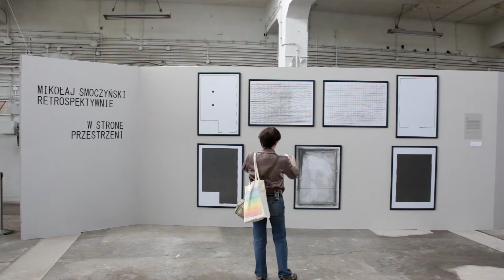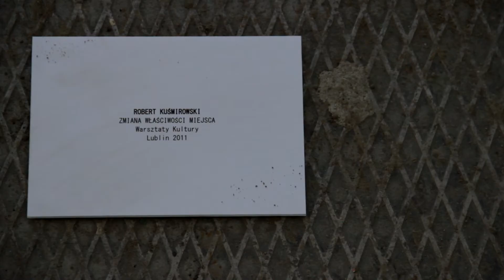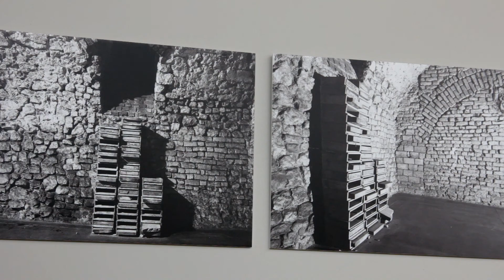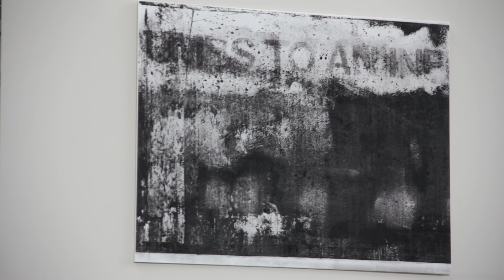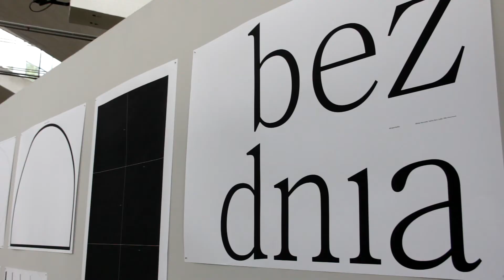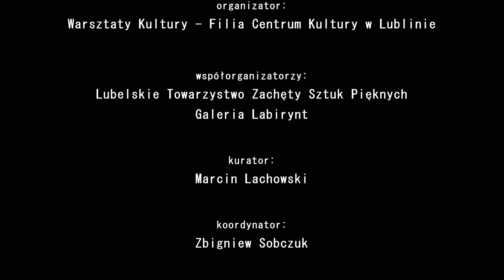Mikołaj Smoczyński - Retrospektywnie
Mikołaj Smoczyński (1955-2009) był artystą wszechstronnym, posługującym się szeroką skalą poetyk, mediów, formuł artystycznych. Jednocześnie jego twórczość pozwala wydobyć spójny, konsekwentny charakter. Artysta definiując swoją pozycję jako outsidera, dystansował się od bieżących mód, konwencji, fascynacji. Jego sztuka była wyrazem poszukiwania surowości materii, dotykania podstawowych form egzystencji, poprzez wzrok, dotyk, fakturę, rozpoznanie przestrzeni, której nie zostały nadane jeszcze utylitarne znaczenia. Odkrywał tajemniczy spektakl w najbardziej elementarnych substancjach -- chropowatej fakturze powierzchni, rozsypanym pyle, spękanej glinie, szorstkości supremy.

Cykl trzech wystaw w Warsztatach Kultury, Galerii Lipowa 13, Galerii Labirynt został pomyślany jako pełna prezentacja dorobku artysty, akcentująca wewnętrzny związek pomiędzy różnymi formułami wypowiedzi artystycznej. W przestrzeniach wystawowych spotkają się monumentalne realizacje z fotograficznymi studiami pracowni artysty, wielkoformatowe obrazy z dokumentacją jego przestrzennych aranżacji. Smoczyński odsłaniał w swojej twórczości kolejne warstwy rzeczywistości, my zaś będziemy świadkami skomplikowanych meandrów tej podróży.

Organizator: Warsztaty Kultury -- Filia Centrum Kultury w Lublinie
Współorganizatorzy: Lubelskie Towarzystwo Zachęty Sztuk Pięknych, Galeria Labirynt
Kurator: Marcin Lachowski / Koordynator: Zbigniew Sobczuk, Asystentka: Anna Gładysz

Wystawy realizowane w ramach projektu Mikołaj Smoczyński i Robert Kuśmirowski - pomiędzy realnością i metaforą.

26 sierpnia 2011, godz. 18:00
„Mikołaj Smoczyński Retrospektywnie -- W stronę przestrzeni"
wystawa z udziałem Roberta Kuśmirowskiego
Warsztaty Kultury w Lublinie, Lublin, ul. ks. Popiełuszki 5
Wystawa czynna od 26 sierpnia do 25 września 2011
od wtorku do niedzieli w godzinach 13:00--19:00

16 września 2011, godz. 18:00
„Mikołaj Smoczyński Retrospektywnie -- Na granicy widzialnego"
Promocja katalogu retrospektywnego Mikołaja Smoczyńskiego
Galeria Lipowa 13 (LTZSP), Lublin, ul. Lipowa 13
Wystawa czynna od 16 września do 23 października 2011
od wtorku do niedzieli w godzinach 14:00--19:00

16 września 2011, godz. 19:30
„Mikołaj Smoczyński Retrospektywnie -- Wobec obiektu"
Galeria Labirynt, Lublin, ul. Grodzka 5a
Wystawa czynna od 8 września do 2 października 2011
od wtorku do niedzieli w godzinach 12:00--19:00
Wernisaż: 16 września o godzinie 19:30